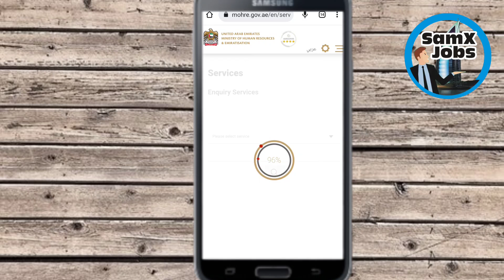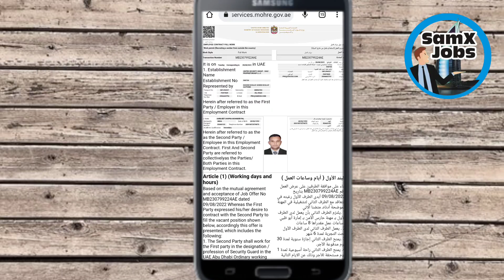Check Mol letter online check Job offer contract online UAE | How to check Mol letter online Dubai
In this video I explained how you can check your MOL letter.